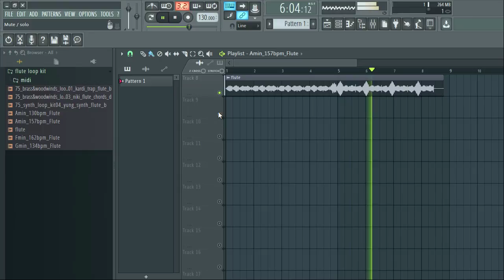FLUTE SAMPLE PACK / LOOP KIT (Samples for Drill,Hip-Hop and Trap) WAV-MIDI | pt13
FLUTE SAMPLE PACK / LOOP KIT  (Samples for Drill,Hip-Hop and Trap) WAV-MIDI | pt13,flute samples,flute loop kit, free flute samples